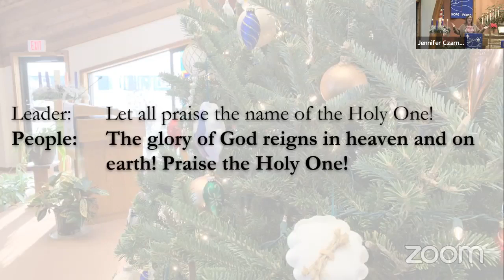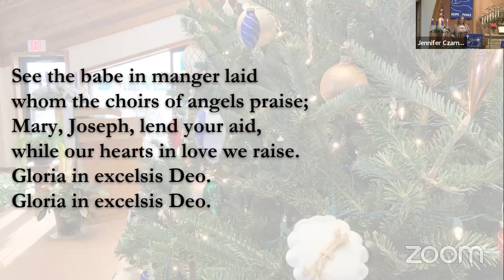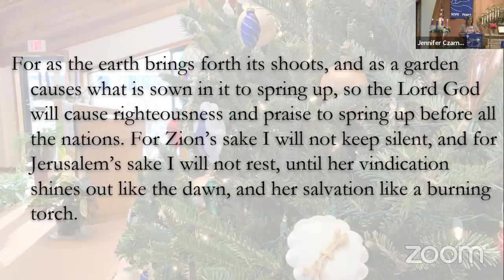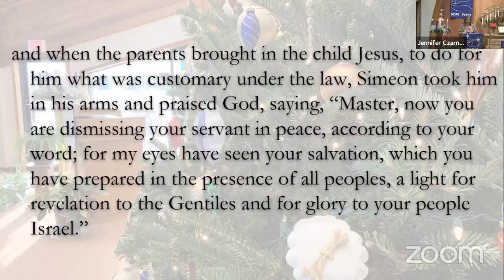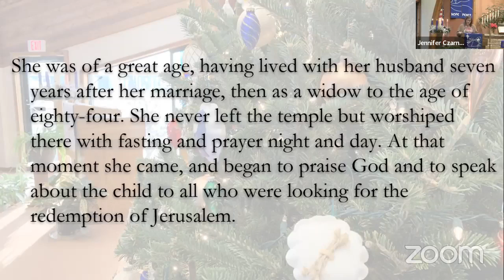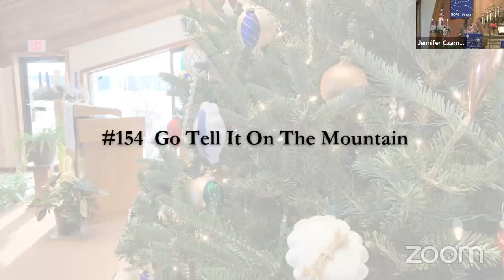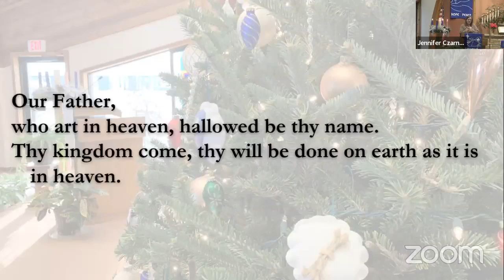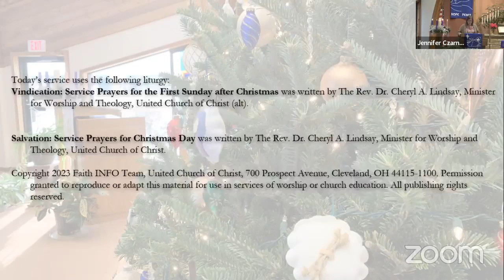First Congregational December 31, 2023 Worship Service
Today’s service uses the following liturgy:
Vindication: Service Prayers for the First Sunday after Christmas was written by The Rev. Dr. Cheryl A. Lindsay, Minister for Worship and Theology, United Church of Christ (alt).

Traditional French carol
Translation:  St. 1-3, “Crown of Jesus Music II”, 1862, alt.; St. 4, “Carols Old and Carols New,”  Boston, 1916, alt.
Tune:  GLORIA, French carol melody

James Montgomery, 1816, alt.
Tune:  REGENT SQUARE, Henry T. Smart, 1867

African-American Spiritual
Arr. John W Work II, 1907
Tune:  African-American Spiritual
Adapt. Joyce Finch Johnson, 1992

#159  As With Gladness Those Of Old
William C Dix, 1861, alt
Tune:  DIX, Conrad Kocher, 1838, adapt. William H Monk, 1861

Numbered hymns are from The New Century Hymnal, 1995, The Pilgrim Press.

Permission to reprint/stream/podcast any copyright protected music in this service obtained from One License with One License A-730175.

The Scripture quotations contained herein are from the New Revised Standard Version Bible, copyright © 1989, by the Division of Christian Education of the National Council of Churches of Christ in the U.S.A.  Used with permission.

Pre-recorded accompaniment tracks, used in some services:  The New Century Hymnal:  A Pipe-Organ Accompaniment CD Resource for Congregational Worship and Personal Devotion.  Used with permission of Pilgrim Press.